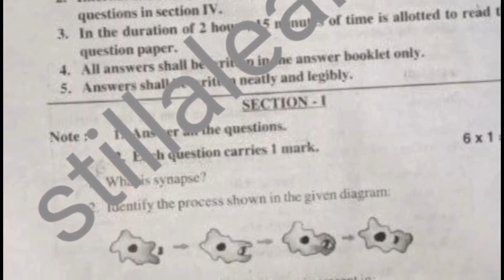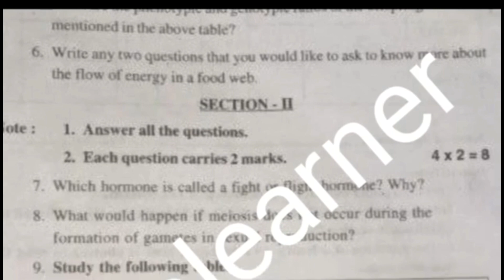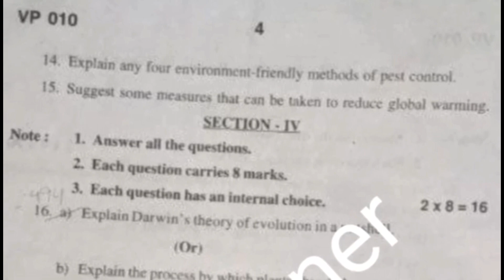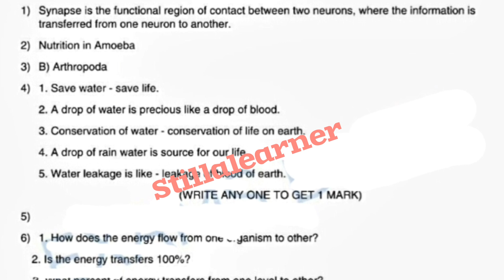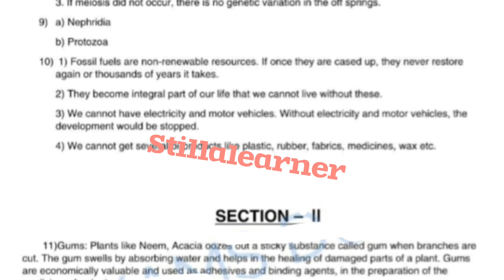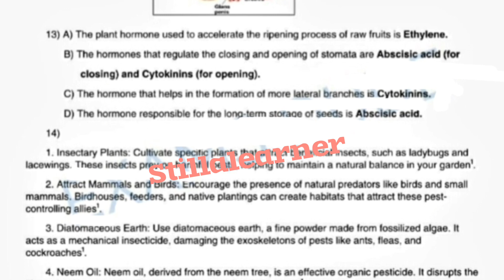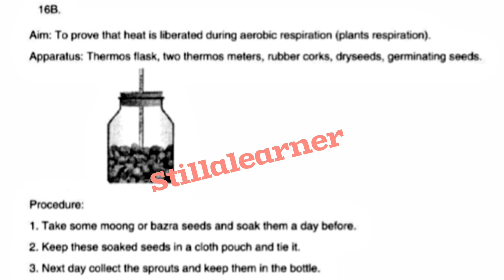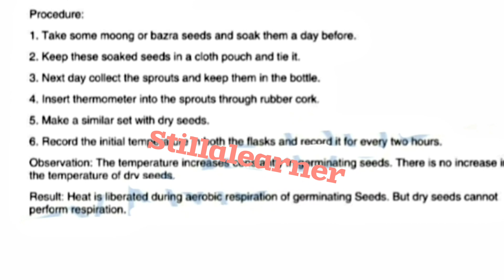10th Class 💯 Real BIOLOGICAL SCIENCE Full Answer Key 🔑 | BIOLOGICAL SCIENCE Answer Key Pre-Final exm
10th Class 💯 Real BIOLOGICAL SCIENCE Full Answer Key 🔑 | BIOLOGICAL SCIENCE Answer Key Pre-Final exm
10th prefinal exam paper 2024, Biology 10th class prefinal exam paper 2024, Biological science
prefinal exam paper 2024, biology,
prefinal exam paper 2024 science, 10class
pre final examination 2024,
prefinal exam paper 2023 maths,
pre final,
prefinal exam paper 2024,
pre final exam
10th class english real question paper 2024
10th class board exam paper 2024math
10th class pre final biological science questionpaper 2024
10th class pre final exam 2024 hindi question paper
10th class board exam paper 2024
10th class pre final exam 2024 english question paper
10th class
10th class board exam paper 2024 physics
10th class pre board exam paper 2024

10th class pre public telugu paper2024
10th class pre final biology questionpaper 2024
10th class pre final exam 2024 hindi question paper
10th class pre final exam 2024 Physical question paper ts
10th class pre final exam 2024 english question paper
10th class pre board exam paper 2024
10th class pre final exam 2024 biologicalquestion paper
10th class pre board exam paper 2024math
10th class pre final exam 2024 science question paper
10th class pre board exam paper 2024 biological science